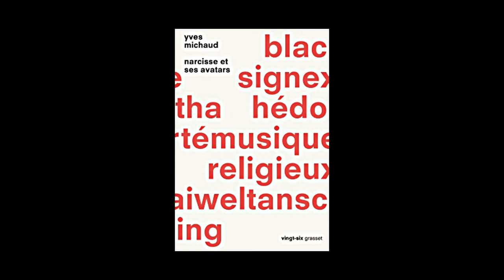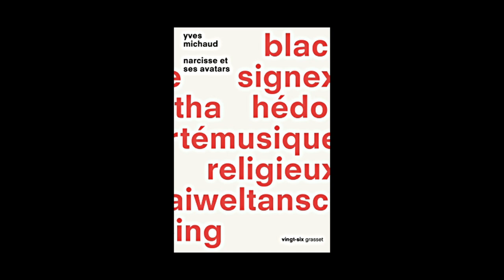Yves Michaud - Narcisse et ses avatars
Yves Michaud vous présente son ouvrage "Narcisse et ses avatars" aux éditions Grasset.